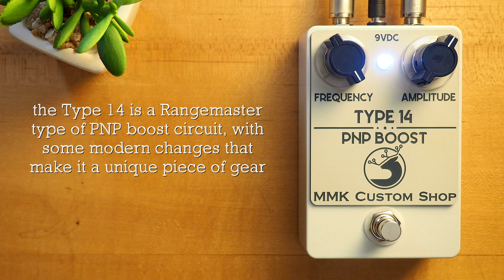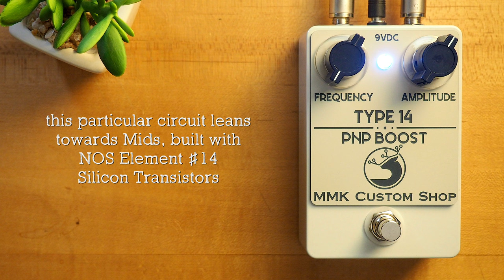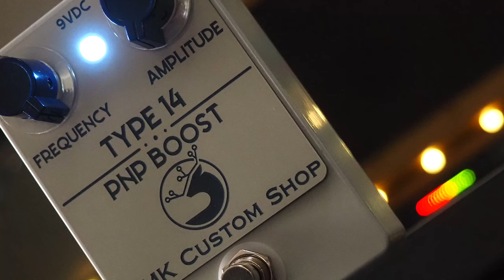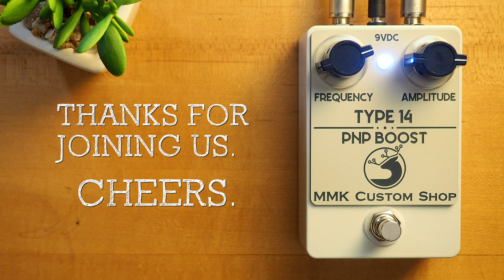MMK Electrics Custom Shop Type 14 PNP Boost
The MMK Electrics Type 14 PNP Boost pedal is a Rangemaster circuit that leans towards Mids, and is built with NOS Element #14 Silicon Transistors. For these pedals, MMK have a wide variety of GE, RCA, Teledyne, JAN, Toshiba, Raytheon, Philco, TI, STI, and Amperex BJTs, hand selected and tested one by one. Biased from two points in the circuit for reliability and best possible function.

💥 MISCELLANEOUS

🔗 LINKS